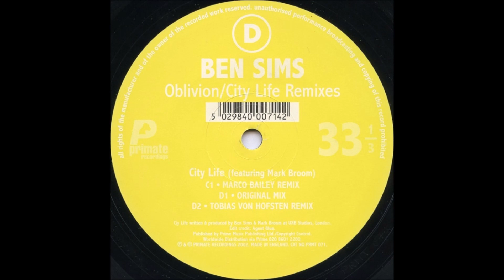Ben Sims - City Life (D1) [PRMT 071]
Ben Sims - Oblivion / City Life Remixes EP
Label: Primate Recordings – PRMT 071
Format: 2 x Vinyl, 12", 33 ⅓ RPM
Country: UK
Released: Feb 10, 2003
Genre: Electronic
Style: Techno
TRACKS
A Side
Ben Sims - Oblivion (Smith & Selway Remix)
B Side
Ben Sims - Oblivion (Original Mix)
Ben Sims - Oblivion (Mark Williams Remix)
C Side
Ben Sims - City Life (Marco Bailey Remix)
D Side
Ben Sims - City Life (Original Mix)
Ben Sims - City Life (Tobias Von Hofsten Remix)